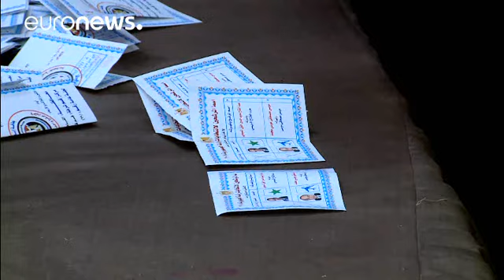Αίγυπτος - εκλογές: Απογοητευτικές οι πρώτες ενδείξεις για τα ποσοστά συμμετοχής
Τι δείχνουν τα πρώτα αποτελέσματα για το ποσοστό που εξασφαλίζει ο απερχόμενος πρόεδρος αλ Σίσι - Πως επιχειρούσαν να δελεάσουν τους ψηφοφόρους για να προσέλθουν στις κάλπες…